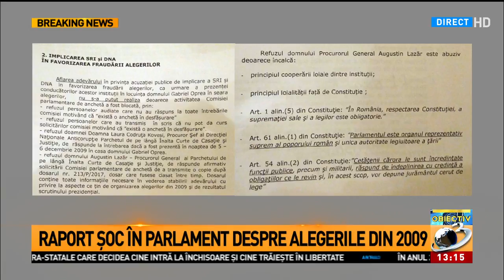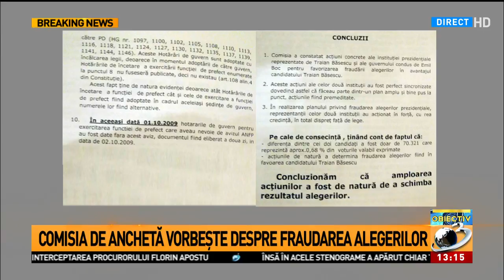Comisia de anchetă vorbește despre fraudarea alegerlor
Comisia de anchetă vorbește despre fraudarea alegerlor, Obiectiv, 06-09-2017